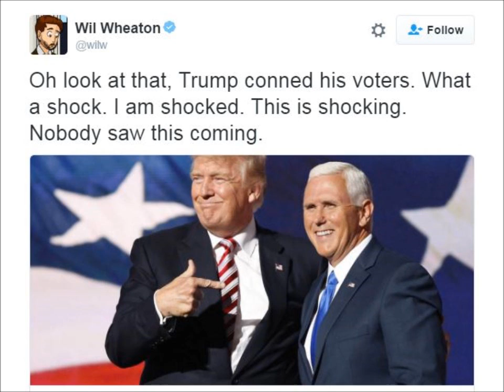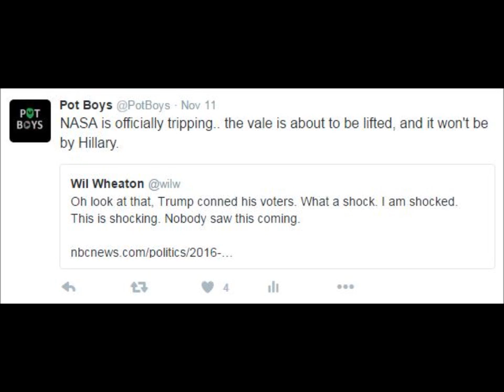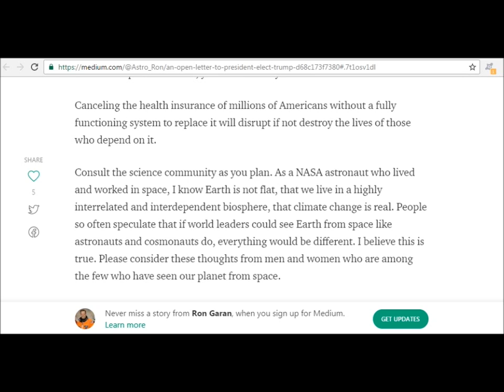NASA is Freaking Out! Astronaut Tells Trump Earth is Not Flat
Where did that come from? On November 11. 2016 NASA Astronaut Ron Garan from USAF urges Trump "the Earth is not flat" in an open letter to President-Elect Trump. The Astronaut also goes on to claim that climate change is also real, and that Trump risks 'alienating' other stake holders by backing out of global climate agreements. At that same time, Wil Wheaton was also tweeting sarcastically about Trump having 'conned his voters'. A link to the astronauts letter is provided below. Do your own research. The truth is out there.